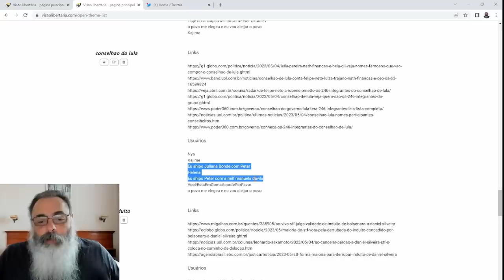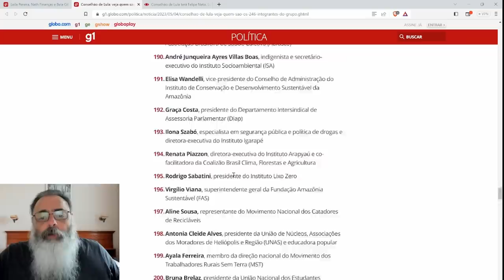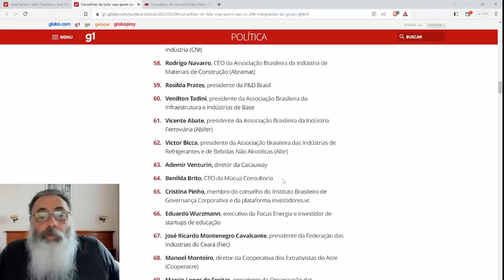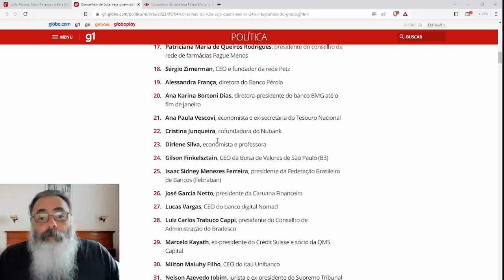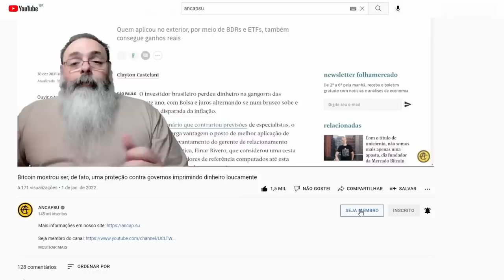LULA cria "GRANDE SOVIETE" para JUSTIFICAR DECISÕES sem PRECISAR da DEMOCRACIA: ANOTEM os NOMES!